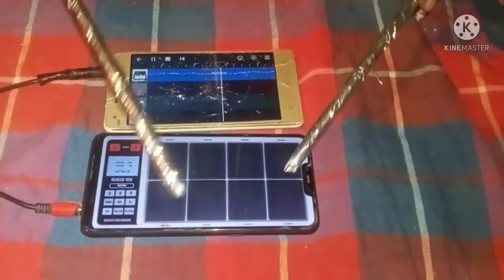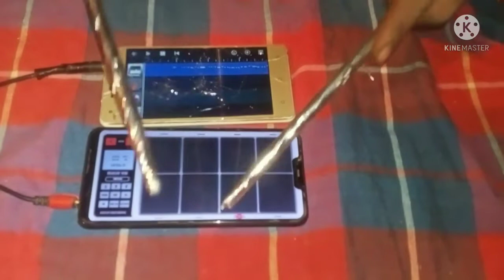ড্রাম সেটের বাজনা। ড্রাম সেটের বাজনা।ড্রাম সেট বাজানো। drum sat bajana music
ড্রাম সেটের বাজনা। ড্রাম সেটের বাজনা।
ড্রাম সেট বাজানো। drum sat bajana music
bangla new song।bangla new music cover on keyboardist। piano drum 24। bangla new music cover on keyoboard |bangla new music cover on keyboard kajol keyboardist গান শেখার সহজ উপায় হারমনিয়ামে কিভাবে গান তুলবেন নিজেই তুলুন যে কোনো গান,একাই হারমনিয়াম বাজানো শিখুন।হারমনিয়ামে